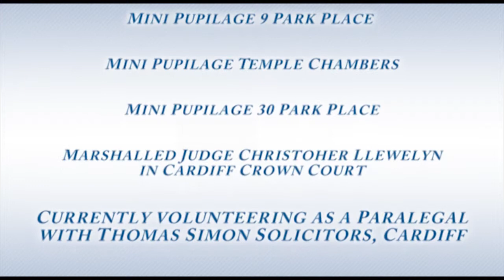Stephanie Fitzgerald Video CV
Short Video from Stephanie Fitzgerald